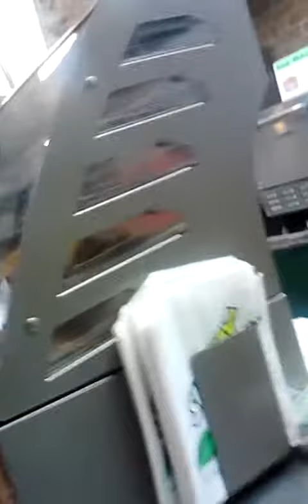Crazy dude flips out at Subway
He was just an angry dude lol